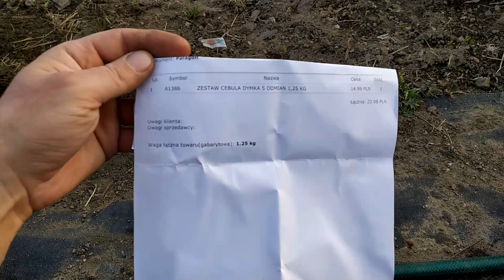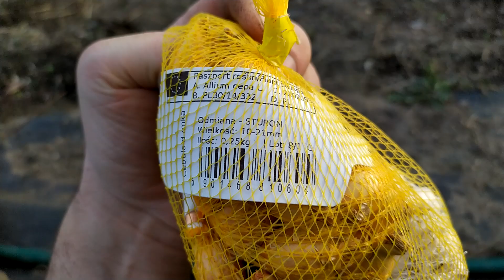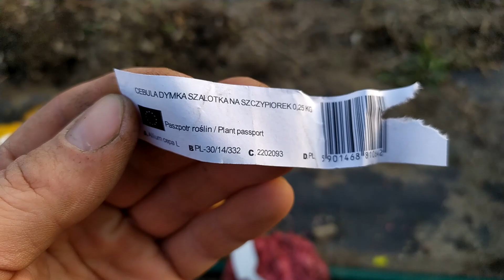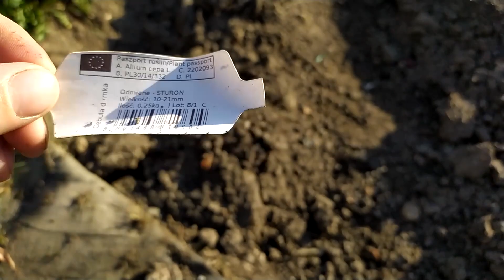🍀Szkapa w Ogrodzie: Cebula od dymki do zbioru. Cały sezon hodowli cebuli.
✅ ✅ 𝐎𝐏𝐈𝐒 𝐅𝐈𝐋𝐌𝐔 ✅ ✅
Zapraszam do oglądania odcinka.
💗 💗 𝗗𝗢𝗡𝗘𝗝𝗧𝗬! 💗 💗

Szkapa Team
🖤 𝓕𝓑 𝓖𝓡𝓤𝓟𝓐